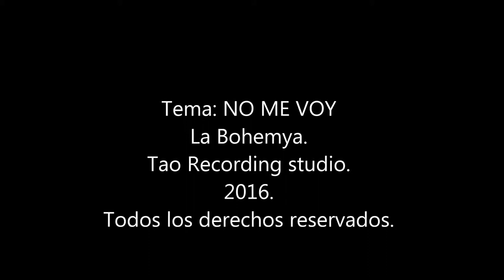LA BOHEMYA - NO ME VOY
Letra: "Lucas" Rafael Salas
Producción y Arreglos: Pedro Mijares.
Grabacion: Gustavo Chirivella
Mezcla y Master: Tao Recording Studio.
Año: 2016
Albun: La Pipa de la Paz.

Sublime dedicatoria a ti Maria Sofia.

NO ME VOY
I
Yo…
no me voy
esta vez voy a apostar…
a jugar…
al amor…
al milagro de tu corazón.
No me voy,
también tengo tanto tiempo…
para dar...
quieto estoy,
quieto espero a que tu quieras.
No me sucede con nadie,
No me puedo enamorar
déjame entrar en tu vida
qué bonito ese lugar.
II
Cuéntame…
¿cómo éstas?, ¿qué tal?
Qué bonito ese lugar en tus ojos
déjame cuidarlos
te prometo no acercarme,
tanto...
es el corazón
que se muere por un beso.
Y no me sucede con nadie
no me quiero enamorar
ven déjame entrar en tu alma
III
Porque yo…
no me voy
quieto estoy (bis)
dame refugio en tus ojos
Porque yo…
no me voy
quieto estoy .